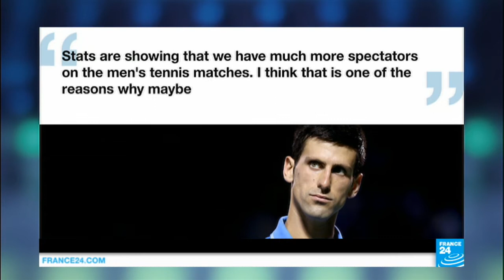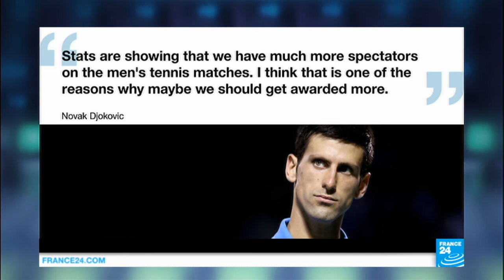Tennis WTA tour: Women 'ride on the coattails of men' says tournament head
The head of The Indian Wells Tennis Tournament in California has sparked outrage after he made sexist comments about women's tennis. Raymond Moore said that female players were 'riding on the coattails of men', adding that they should 'get on their knees and thank God for male players'. Unsurprisingly those comments haven't gone down well with the sports biggest female stars